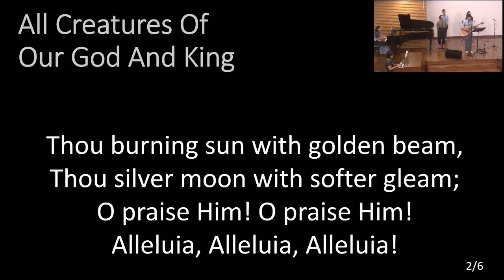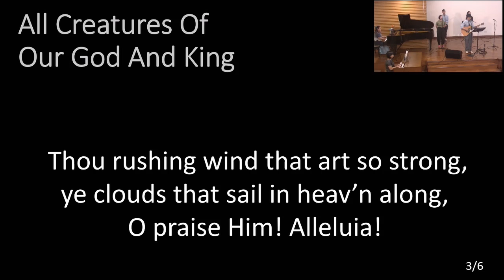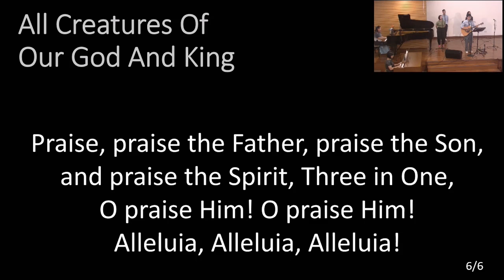All Creatures Of Our God And King [2024-10-13]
CCLI # 3608102  CCLI License # 572910  “All Creatures of Our God And King”
Brent Milligan | David Crowder | St. Francis of Assisi | William Henry Draper
© Words: Public Domain Music: 2002 sixsteps Music .worshiptogether.com songs. Moon & Musky Music